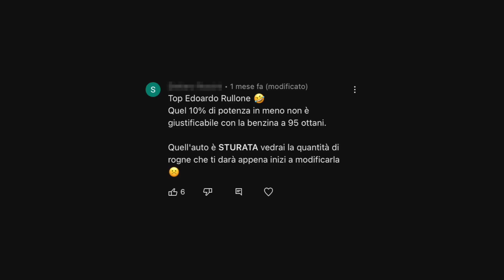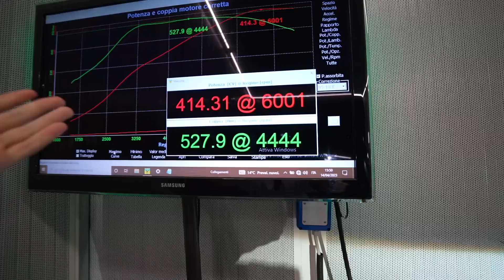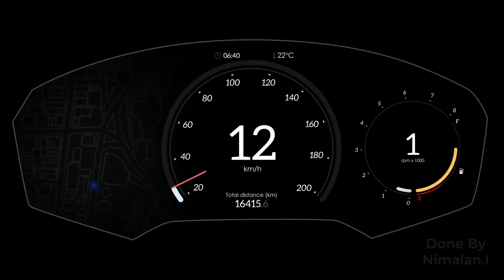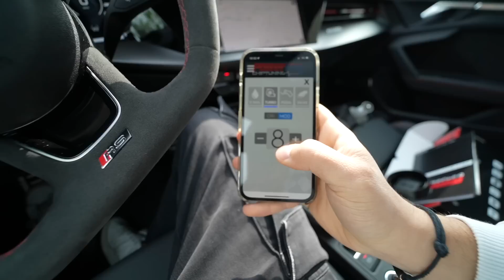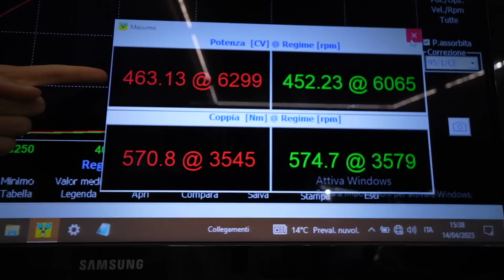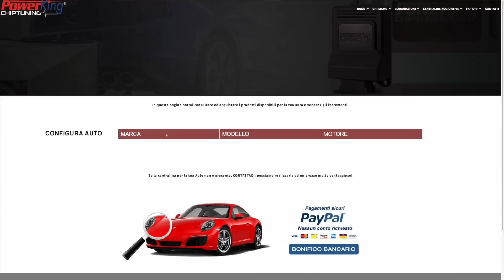MODIFICHIAMO L’AUDI RS3 EP.3 | LA CENTRALINA 👨🏻‍💻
FINALMENTE possiamo "completare" l'elaborazione Stage 2 della mia nuova Audi RS3 8Y dopo tutto questo tempo... e che FIGATA signori 😍

⚠️ Vuoi acquistare/chiedere informazioni sui moduli aggiuntivi di PowerKing Chiptuning?

❤️ Un ringraziamento a BRS Motorsport per il montaggio e l'assistenza del modulo:
Via Niccolò Copernico, 5, 20060 Cassina De' Pecchi (MI)

💙 Un ringraziamento a PowerKing Chiptuning per avermi fornito il loro modulo:
Via Lorenzo, Via Clivio, 10, 21036 Gemonio (VA)